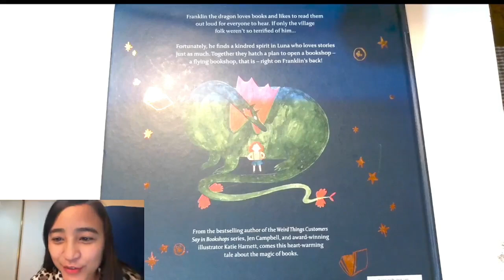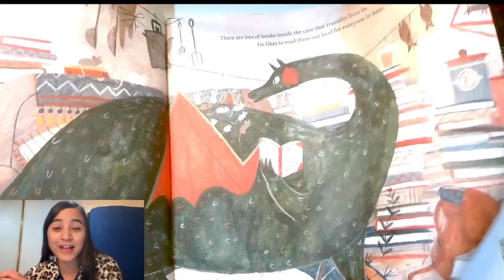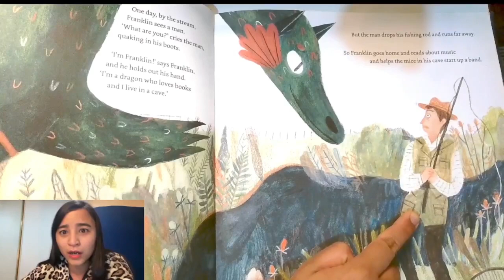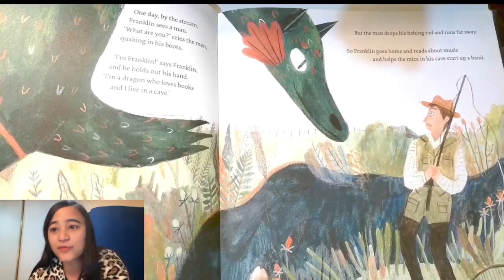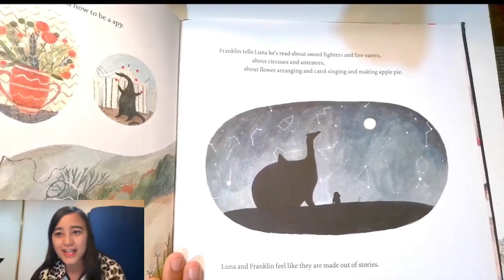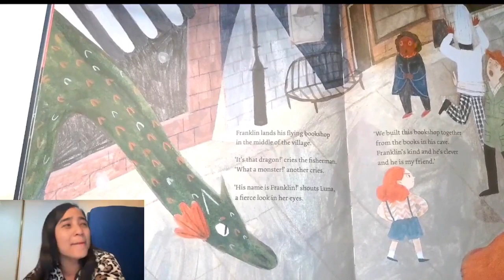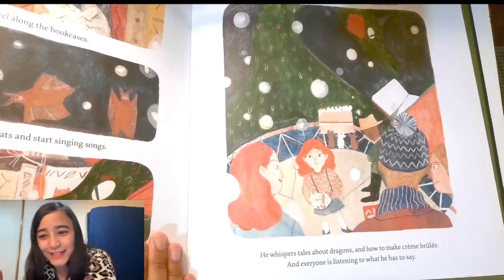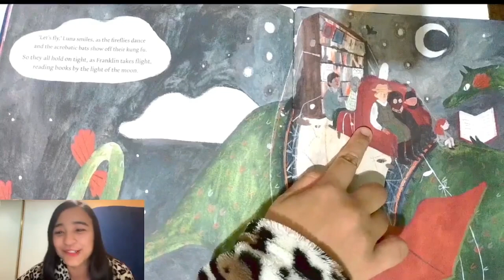Franklin's Flying Bookshop by Jen Campbell (HD) | Storytime with Anusha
Franklin's Flying Bookshop
- Written by  Jen Campbell
- Illustrated by  Katie Harnett

A magical story about a little girl and a dragon who dream up a plan to share their love of books and stories

Franklin the dragon loves stories and loves reading stories to people too, but everyone is too scared to even talk to him. One day, he meets a girl named Luna who, rather than being afraid, is fascinated to meet Franklin, having recently read all about dragons in one of her books. They instantly become friends and talk nonstop about what they’ve read: books about roller-skating, King Arthur, spiders, and how to do kung fu. Together they hatch a plan to share their love of books with others by opening a bookshop―a flying bookshop, that is―right on Franklin’s back!

Franklin, a well-read and peace-loving dragon, and Luna, a young girl with an independent spirit and an insatiable love of reading, make fantastic role models for young children. Franklin’s Flying Bookshop brings the magic of classic fairy tales into the twenty-first century through exquisite illustrations, and will enchant children as well as anyone who loves books.

Illustrated in color throughout